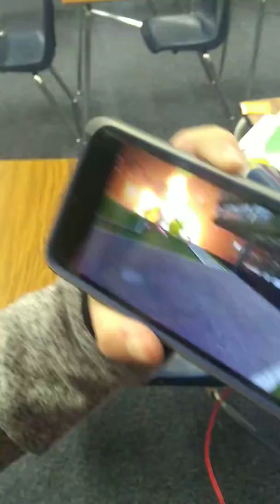Plane race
Weeeee